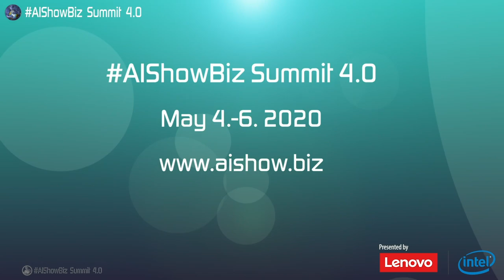AIShowBiz NOVA SPIVACK, Producer, Founder, CEO, Magical Technologies, Arch Mission Foundation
AIShowBiz Summit 4.0
Presented by Lenovo and Intel

Talk by NOVA SPIVACK, Producer, Founder, CEO, Magical Technologies, Arch Mission Foundation